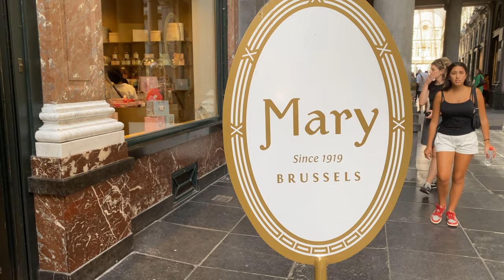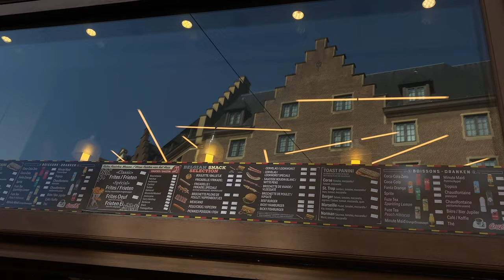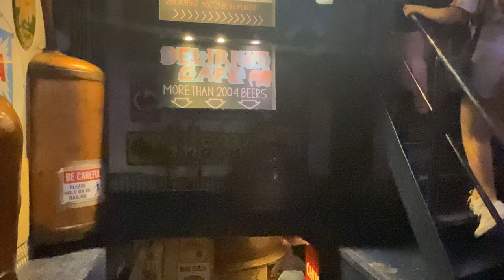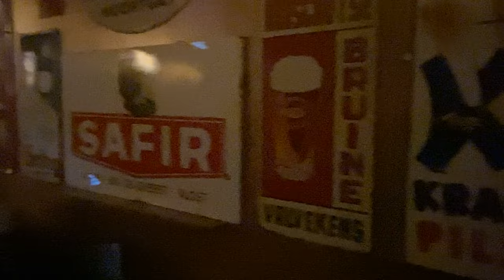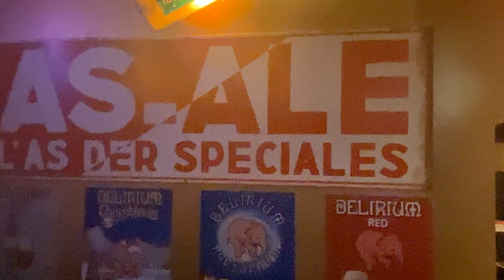ROTEIRO BRUXELAS 2023 - 1 DIA NA CAPITAL DA EUROPA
Bruxelas é a capital da Bélgica, a maior e a mais populosa cidade do país com cerca de 1,8 milhões de habitantes. O centro da cidade é compacto e consegue conhecer as partes mais importantes em 1 dia.  Neste nosso roteiro escolhemos os pontos turísticos mais interessantes para conhecer e como tudo é perto, o melhor é ir a pé passeando por tudo ali.
A cidade possui vielas charmosas, casarões e castelos de arquitetura medieval, imponentes construções góticas e ainda prédios de arquitetura pós moderna.
A Bélgica era colônia da Holanda, de quem se tornou independente em 1830, mesmo assim, ainda sofreu com ocupação francesa nos anos seguintes. Por isso, há bélgas que falam holandês (flamengo), francês e até alemão.
Bruxelas sedia a OTAN, mas mesmo com este lado mais sério, tem seu lado divertido nas atividades culturais, cervejarias, chocolaterias e monumentos.

⚠️​Se chegar pelo aeroporto de Charleroi, você pode utilizar o shuttel, que são ônibus de translados saindo do aeroporto com sentindo Bruxelas (e vice versa). Leva cerca de 55 minutos de viagem. Este aeroporto fica à 60 Km da capital.
Você pode fazer a compra do bilhete on line, que é mais barato, custa 18,90 euros. Lá na hora tem outro valor.

📍Parques de Bruxelas, também chamado de Parque Real, é o principal lugar dos habitantes da cidade para relaxar e escapar da correria do dia a dia.
*Curiosidade: durante a época medieval, os Duques utilizavam a zona como terreno de caça até que, em 1770, a zona foi renovada para adquirir o aspecto que tem hoje em dia: um tranquilo parque cheio de fontes, esculturas, bares e caminhos para passear.

📍O Palácio Real é um dos mais belos monumentos da capital. É um prédio bonito, imponente e com muitas janelas. Entre julho e setembro o Palácio fica aberto a visitação e a entrada é gratuita. Mas, chegamos aqui em setembro de 2023 e encontramos ele em reforma😐.

📍Catedral de Saint Michel et Gudule, é considerada principal igreja católica da Bélgica. É aberta para visitas, até as 18h durante a semana.

📍Galeria Royales Saint Hubert, é um conjunto de galerias comerciais construída com arco de vidro bem bonito acima das lojas. É dividia em seções: a Galerie du Roi e Galerie dês Prince. Além das lojas de grifes estão diversas lojas de chocolates belgas e restaurantes gostosos.
No vídeo, eu provei o chocolate da Chocolaterie Mary. A história de Mary Delluc é a de uma artista e gourmet, que foi uma verdadeira pioneira movida por uma criatividade inesgotável. Apaixonada por trabalhar com chocolate, abriu a sua primeira loja na rue Royale, em Bruxelas, em 1919.

📍Grand Place, é a praça central da cidade de Bruxelas e é conhecida pela sua riqueza decorativa e linda estética. Considerada um dos lugares mais bonitos do mundo, ela foi registada no Lista do Patrimônio Mundial da UNESCO em 1998.

📍Belgian Frites, é um restaurante único e especializado na preparação da original batata frita belga. Está aberto desde 1987.
Fica na rua de la Madeleine 1-3, bem no centro, entre a estação central e o Grand Place.

📍Delirium Café, uma das cervejarias mais famosas do mundo e tem mais de 2000 tipos de cervejas diferentes. Entrou para o guiness book por conta disso.
As cervejas são servidas em copos específicos e super bonitos. O bar é imenso e é com certeza, paragem obrigatória, até mesmo para quem não bebe cerveja.

🎁Gostaram da música deste vídeo? Você pode usa-la em seus vídeos também. Todas as músicas são produzidas por nós e disponibilizamos livremente de direitos autorais para outros criadores de conteúdo poderem utiliza-las. Você consegue encontrar esta músicas e muito mais em nosso outro canal @copyclear.

Este foi nosso roteiro em Bruxelas, foi rápido, um diazinho, mas com certeza nos rendeu ótimas risadas e boas lembranças para sempre daqui.
Ahhh! E nos perdoem as pronúncias erradas no vídeo, tentando falar francês/holandês😅.​